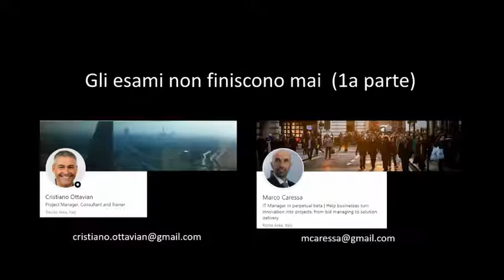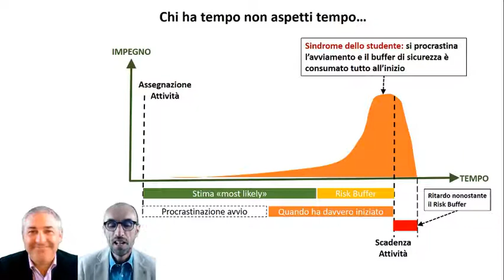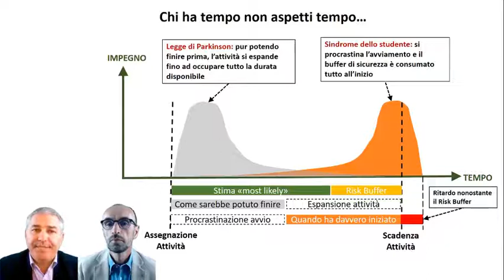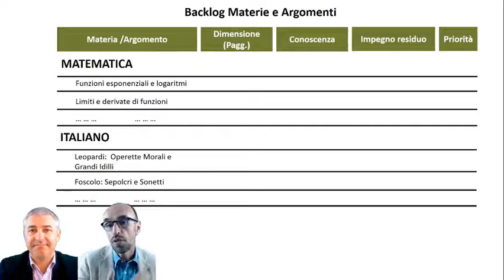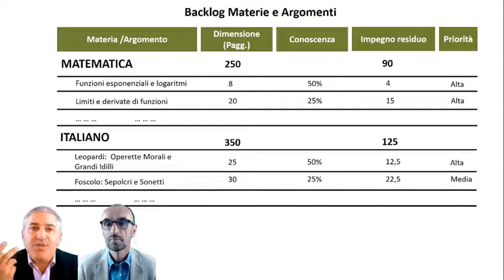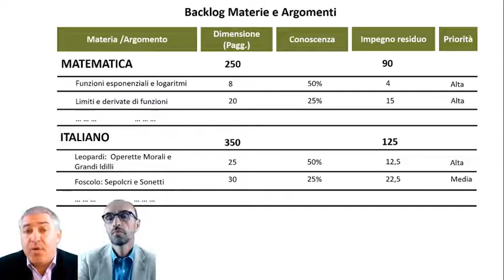Esame di Maturità: Prima Parte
Prima parte della chiacchierata con birra con Cristiano Ottavian sull'Esame di Maturità come progetto. Come sopravvivere allo stress e arrivare preparati